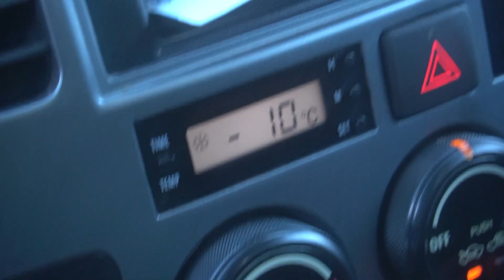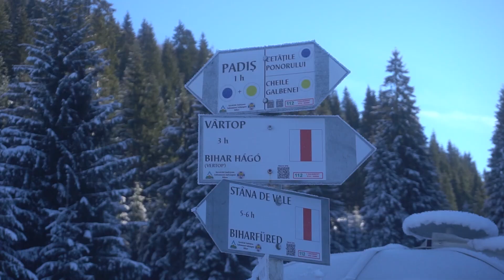Overlanding in Snow - Winter Truck Camping Romania full trip